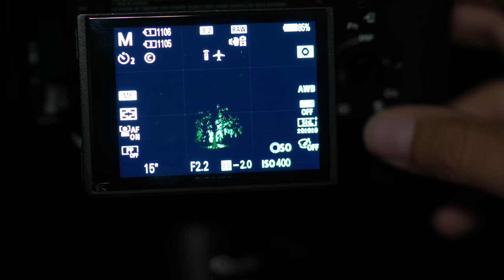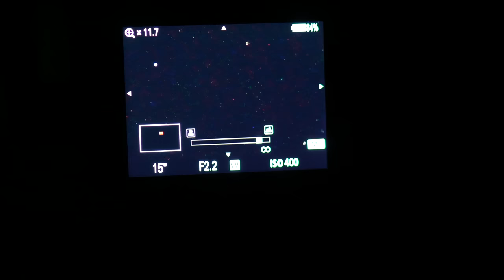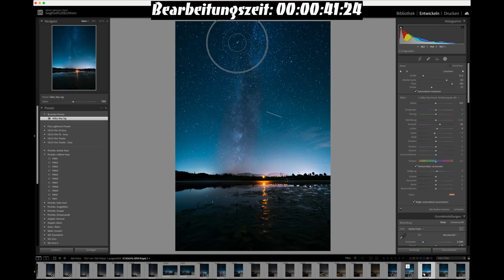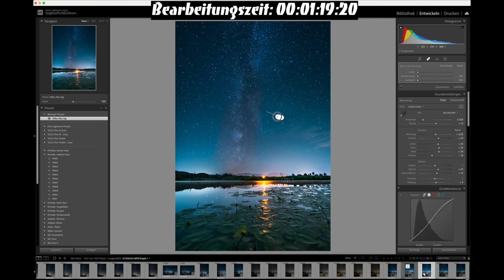So fotografiere ich die Milchstraße - Lightroom Preset Bearbeitung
In diesem Video fahre ich mit Daniel verschiedene Locations in einer Nacht an um die Milchstraße zu fotografieren. Es war wirklich eine super Tour mit einem besonderen Ende.

Meine Lightroom Classic Vorlagen für die Bearbeitung der Milchstraße kannst Du hier kaufen:

Meine Objektive im Video:
*Sony 14mm 1.8 GM